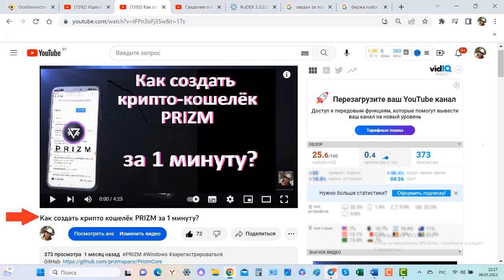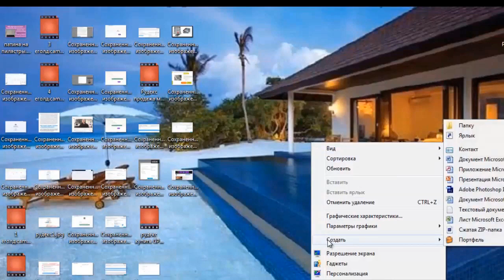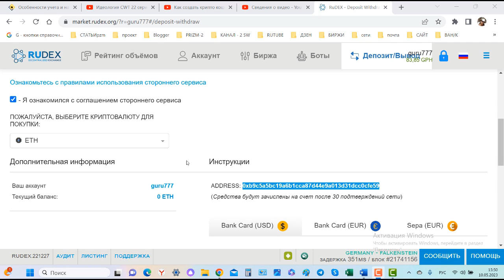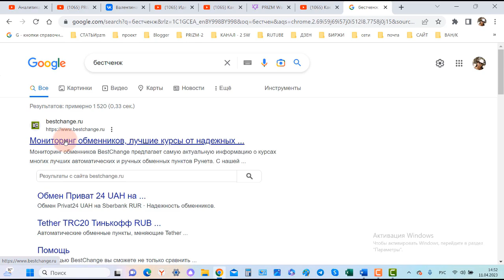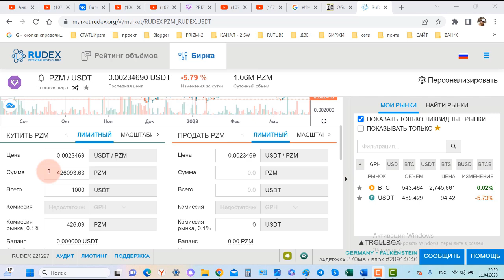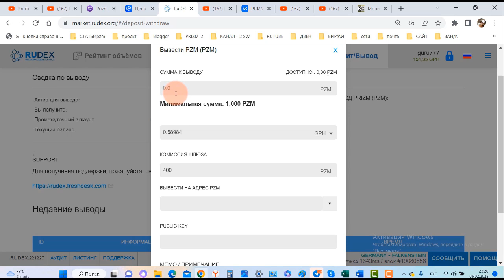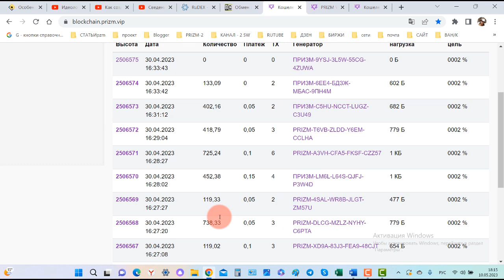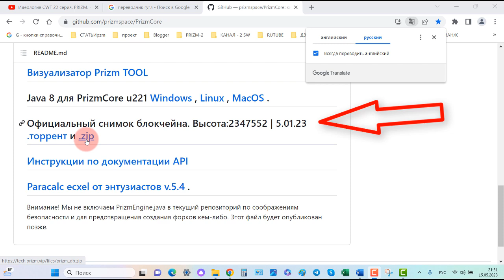Регистрируемся на биржу RUDEX. Покупаем монеты PRIZM. Выводим монеты на личный кошелёк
ссылка на биржу RUDEX
1. ссылка на биржу RUDEX
адрес ГЕНЕЗИСА/address GENESIS= PRIZM-TE8N-B3VM-JJQH-5NYJB
2. ссылка на белорусскую биржу currency.com
3.ссылка для регистрации на биржу HotBit

2)  Как купить coin Prizm на бирже RUDEX за TRC 20 (USDT) через BestChange и вывести на личный кошелёк?
7) PRIZM. Установка ноды призм - на Windows.Установка java,